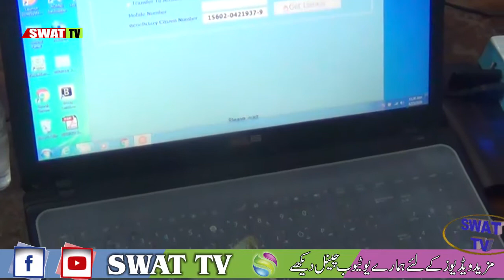ای سی تحصیل بابوزی عامر علی شاہ کی بہترین انتظامات کی وجہ سے احساس پروگرام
سوات ای سی تحصیل بابوزی عامر علی شاہ کی بہترین انتظامات کی وجہ سے احساس پروگرام ودودیہ ھال سیدوشریف میں جاری